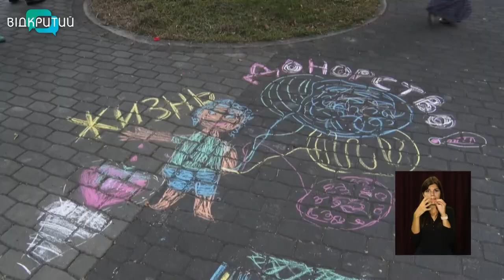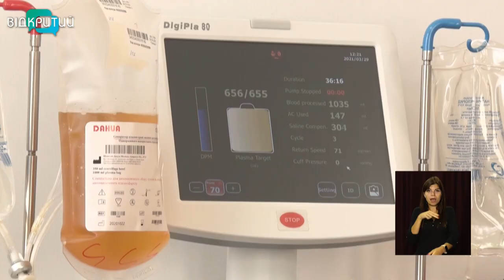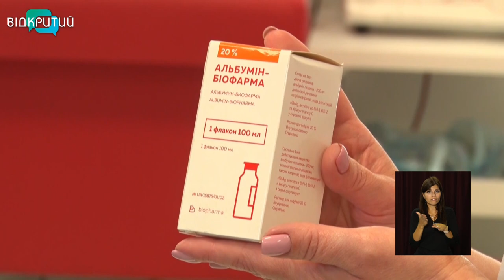У Дніпрі пройшов стріт арт фестиваль “Донор очима дітей”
Донор очима дітей. У Дніпрі до Дня Незалежності України влаштували дитячий стріт-арт-фестиваль. Малеча малювала на асфальті мрії про щасливе дитинство та продемонструвала своє ставлення до героїв-донорів.